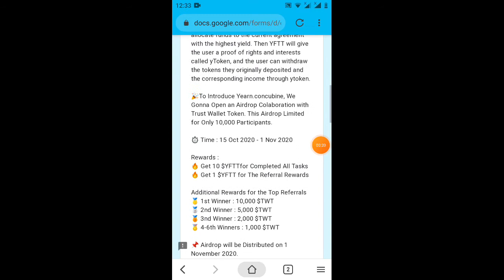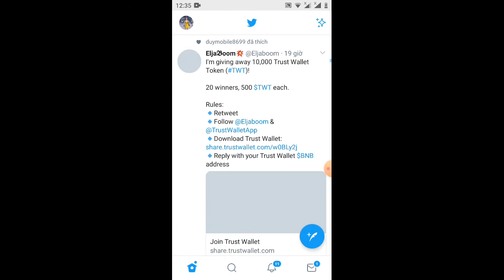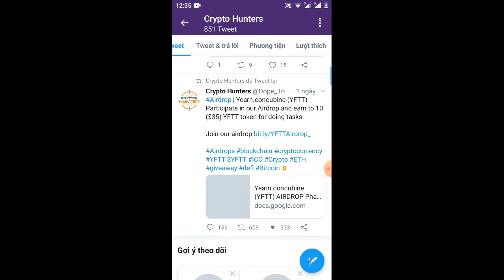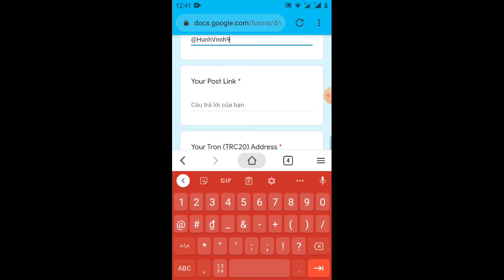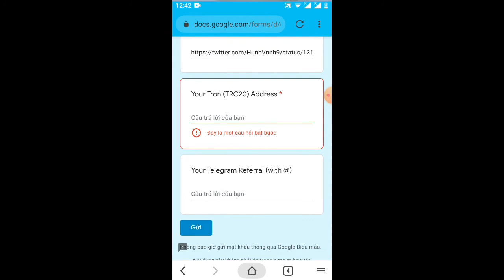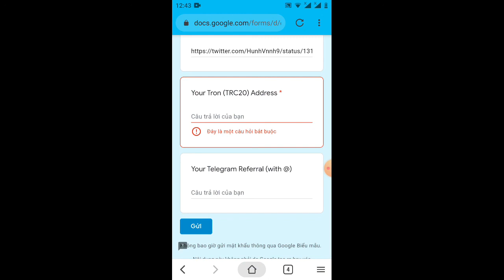hd điền form nhận 10 Token YFTT ~30$ đã lít sàn Juswap (kèo ngon)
,👉 chổ này  Your Telegram Referral các bạn điền:.   @Anh1133